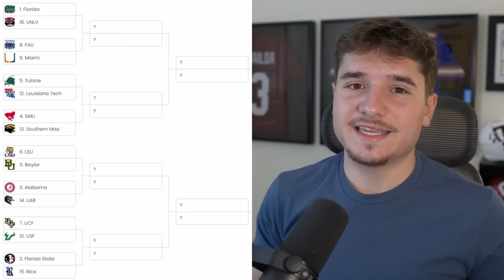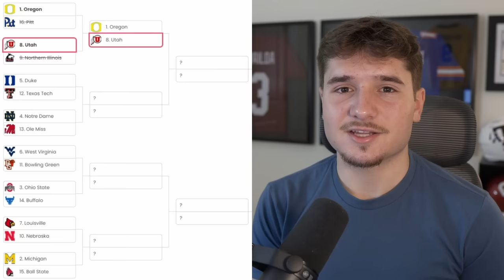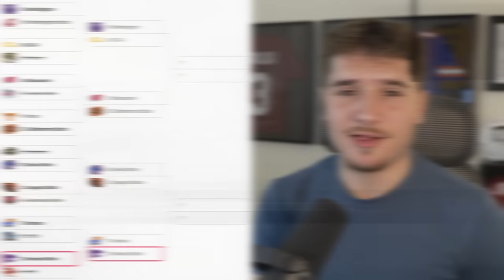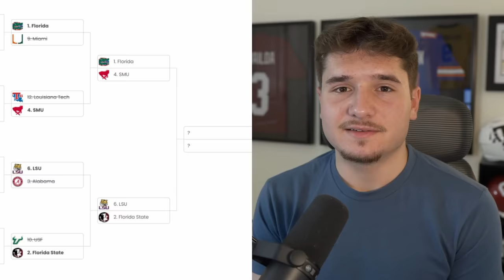I Turned NCAA Football into March Madness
I put a 68-team playoff like March Madness in NCAA Football 14. I used the college football revamped mod, which makes the game look like NCAA Football 24.